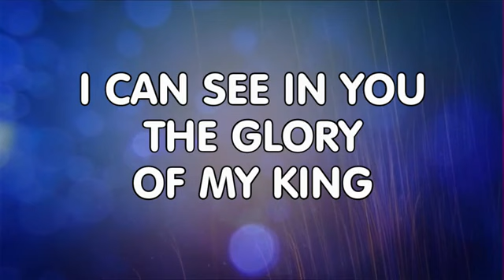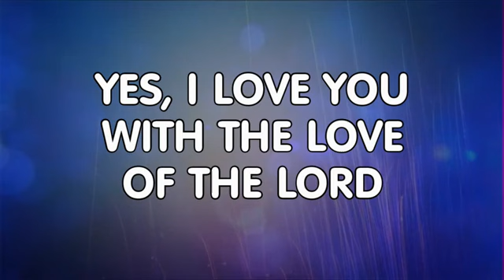I LOVE YOU WITH THE LOVE OF THE LORD